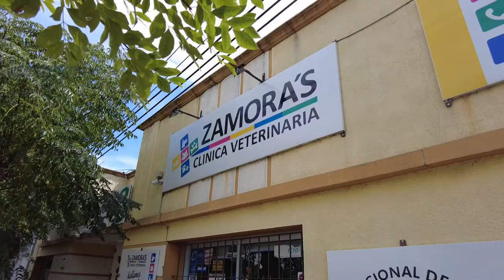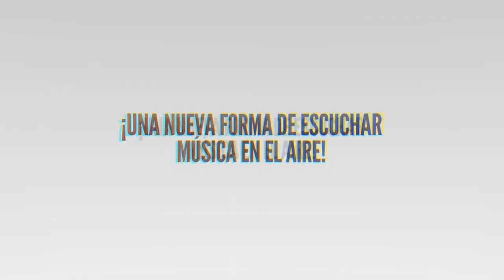The Barber Pet´s Moño y Hueso en Juan Lacaze y Tarariras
En agosto de 2021 comenzó a funcionar en las instalaciones de Clínica Veterinaria Zamora´s en Juan Lacaze y Tarariras The Barber Pet´s Moño y Hueso . Se trata de una peluquería y estética para perros y gatos que incluye además el traslado de las mascotas dentro de Juan Lacaze y en todo el País. Para conocer más detalles hablamos con Javier Olivera y Chrystian Barbadoro, que nos mostraron cómo llevan adelante este emprendimiento.